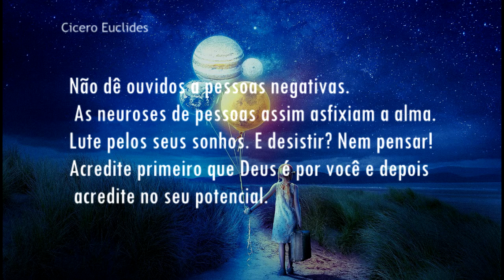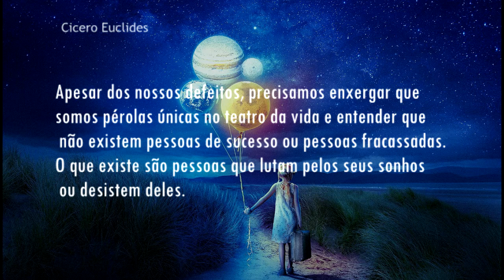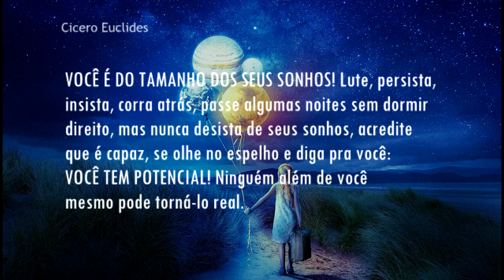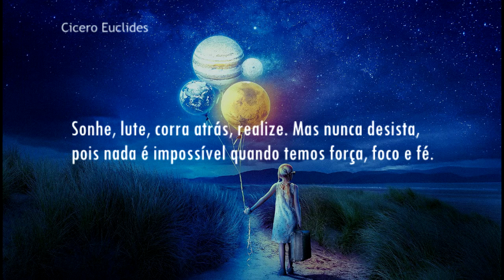Fundo Musical Motivacional | Lute Pelos Seus Sonhos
Esse tema é disponibilizado gratuitamente para uso pessoal no Youtube, Faceebook, Tik Tok, Instagram e Rádios.
(É proibido o uso desse material em plataformas digitais)

Música Instrumental - Cicero Euclides
Frases usadas no vídeo
Augusto Cury, Michele Dumont, Autor Desconhecido

Agendas (igrejas e eventos)
Trabalhos (Fundos, playbacks, Arranjos, Letras)
Apoio (Doações, Compra de algum material)